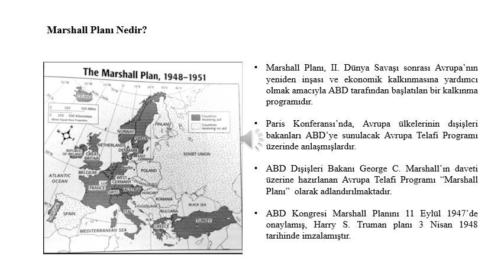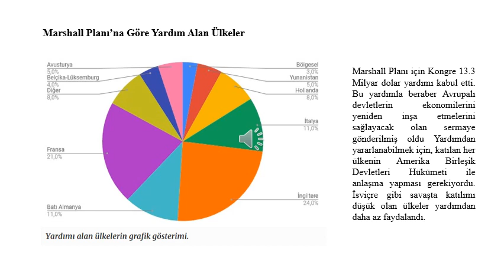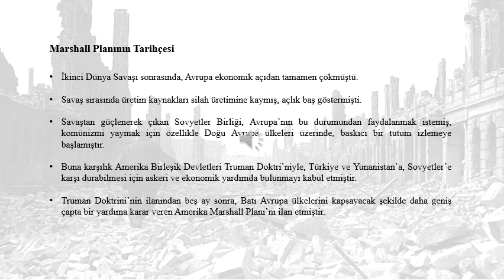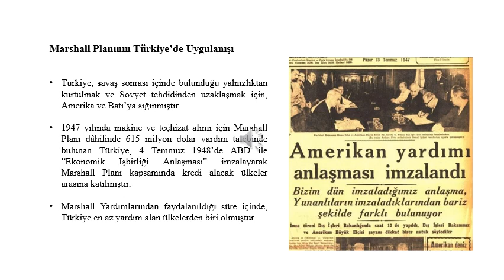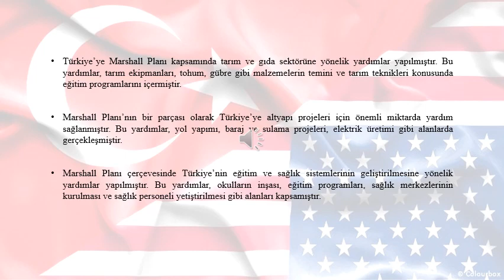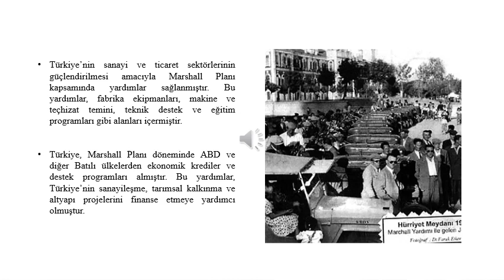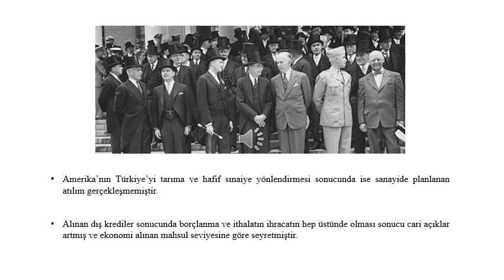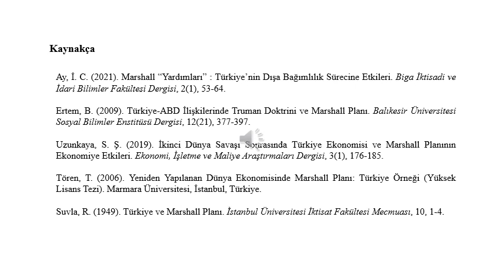Marshall Planı'nın Türkiye Ekonomisine Etkileri Neler Oldu?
Mehmet Gökay Arıkan